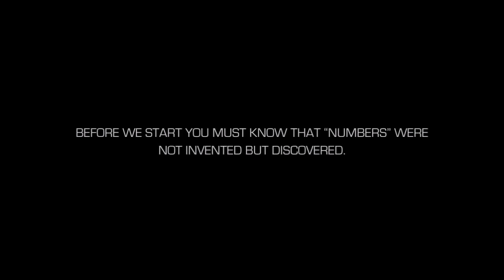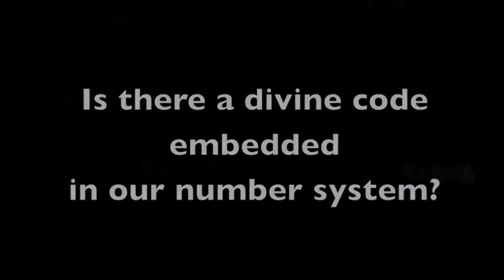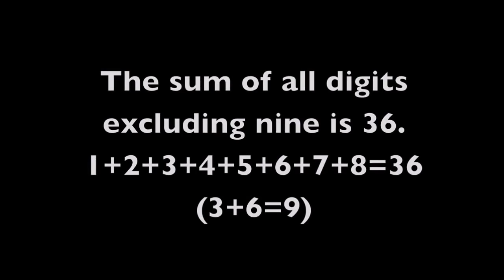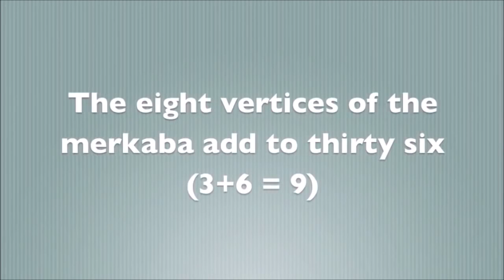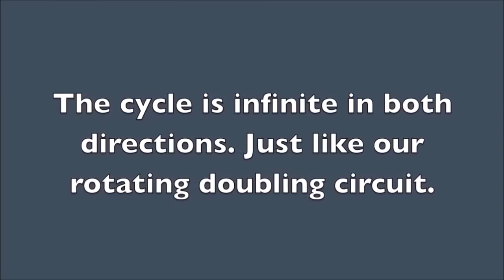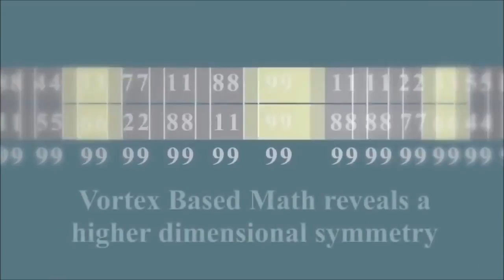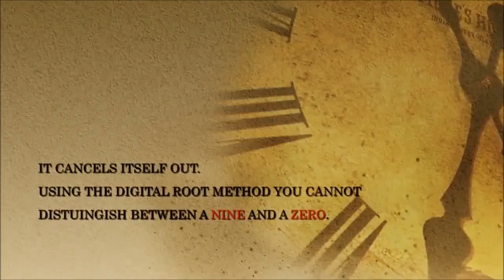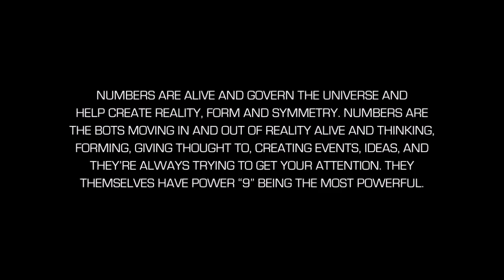The Magical Number 9